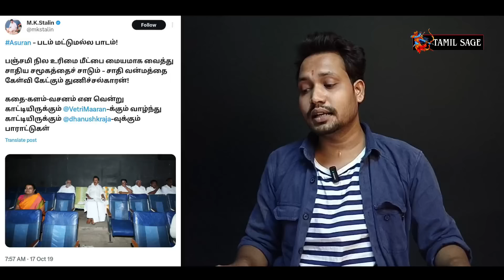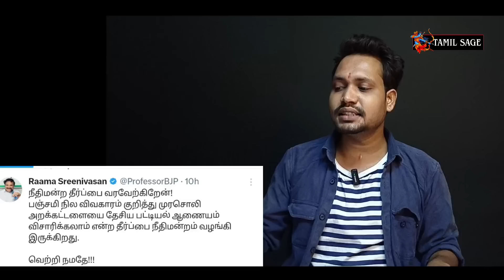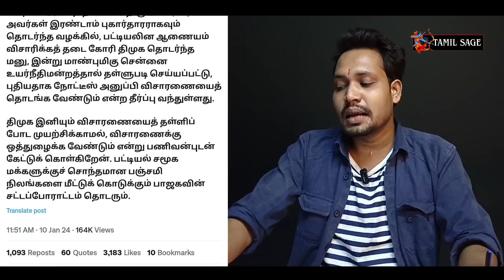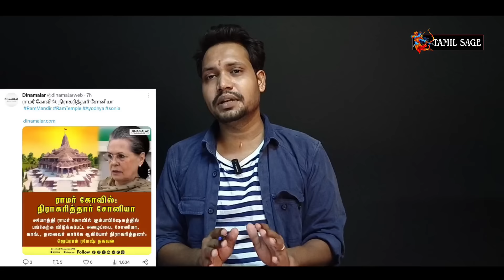Trend ஆன மூலப்பத்திரம்_எங்கடா 😂 : சாட்டையை சுழற்றி திமுகவை வெளுத்த அண்ணாமலை💥 கதறும் உபிகள்🤣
Radhika
Axis Bank
Adyar Branch
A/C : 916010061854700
IFSC : UTIB0000082